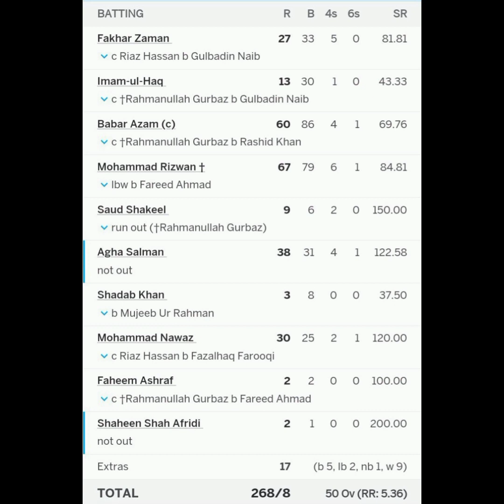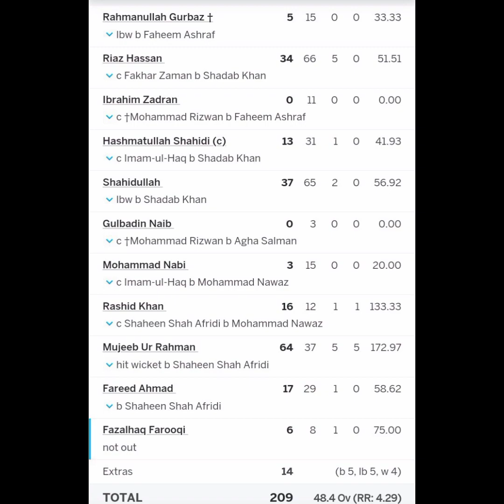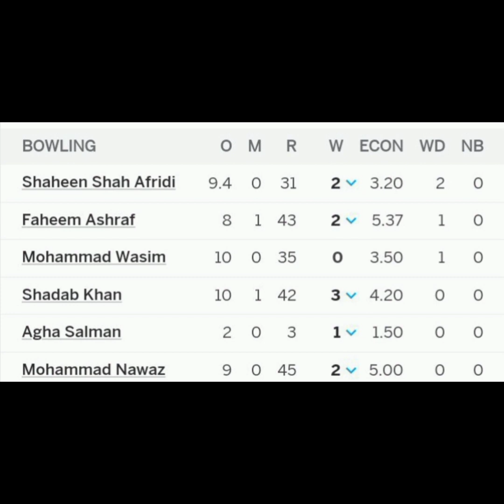3-0 ලෙස ජයගත් පාකිස්තානය | Pakistan vs Afganistan 3rd ODI 2023 |cricket mawatha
Pakistan vs Afganistan 3rd ODI 2023 | PAK vs AFG
cricket mawatha